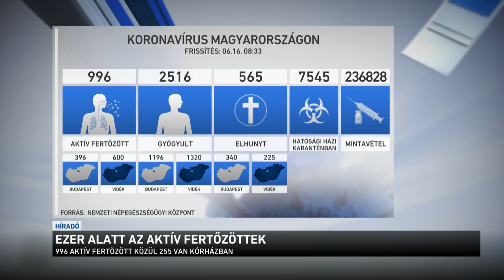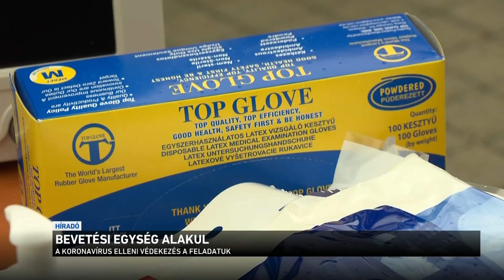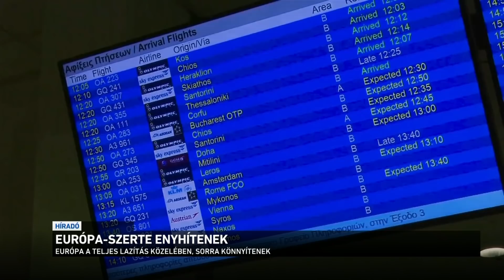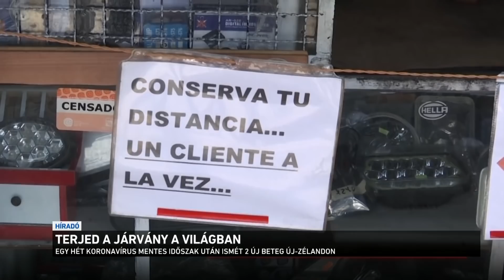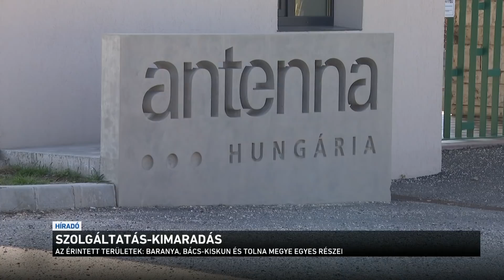Híradó 2020.06.16. 12:00